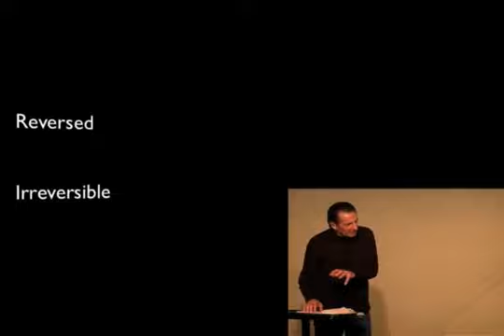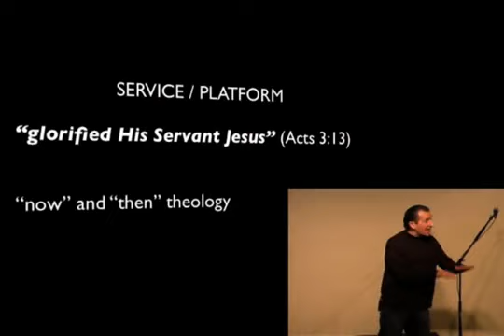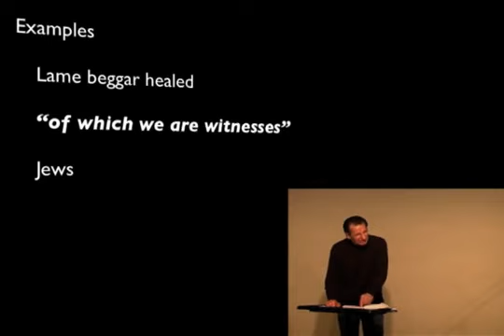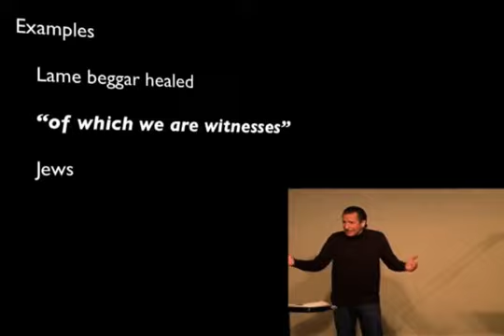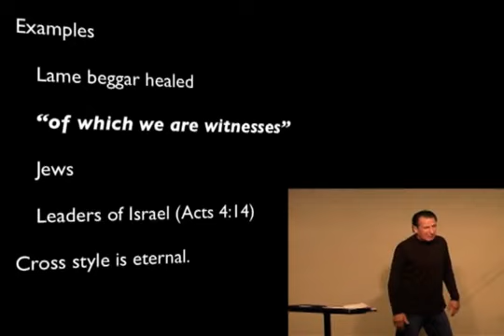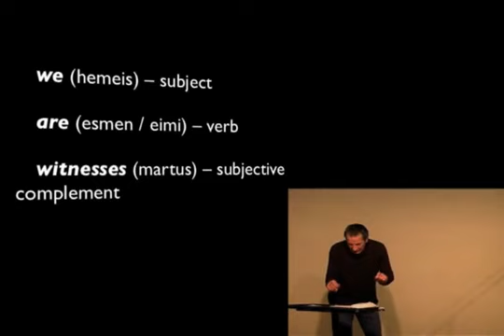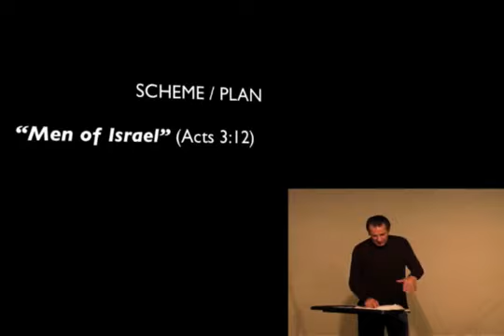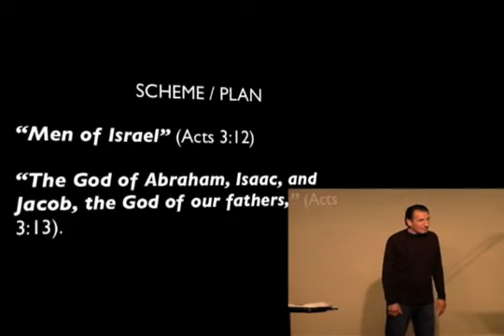Stephen Manley — Irreversible (Acts 3:15)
Stephen Manley — Irreversible (Acts 3:15)
Originally Preached: May 5, 2013